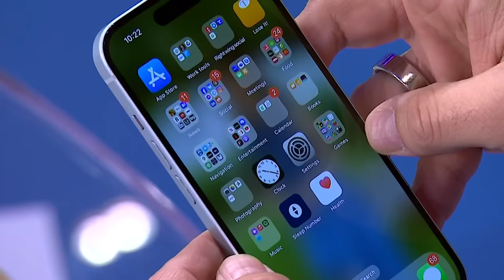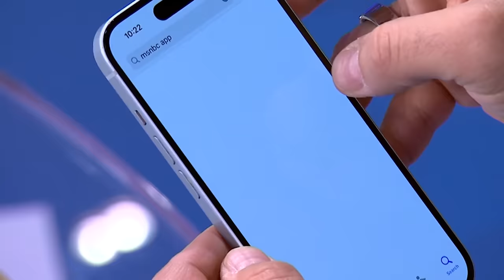Federal judge speaks out after Trump attacks NY judge’s daughter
Andrew Weissmann joins MSNBC’s Lawrence O’Donnell to discuss his reaction to a federal judge who oversaw January 6 cases speaking out against Donald Trump for attacking Judge Merchan and his daughter by name and whether he thinks the judge may alter the gag order if Trump’s attacks against the judge’s family continue.